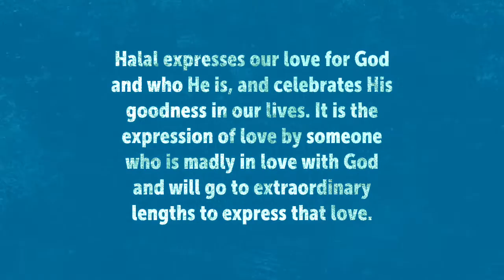Halal... What's that about? What does Halal mean?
"Halal? What's that? I've heard the word but not sure what it means."

This video will answer all your questions about Halal; the expression of love that it characterizes!